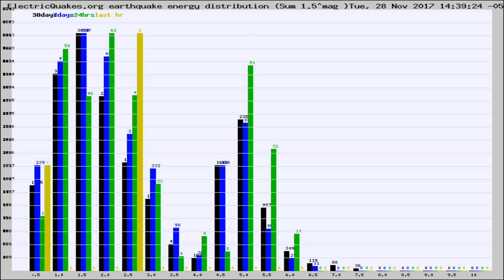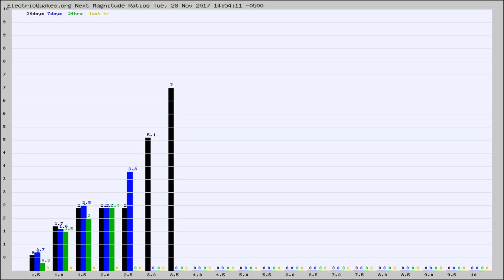Todays_Hourly_World_Earthquake_Statistics_from_ElectricQuakes.org_11-28-17+15:02:01